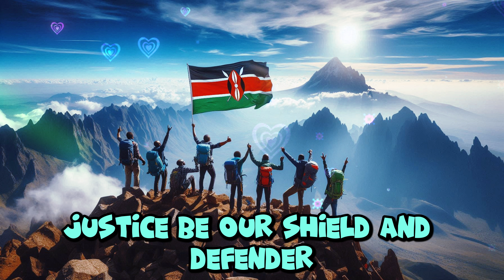KENYA ANTHEM ROCK vasion national anthem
HI, am director felly and i have created this channel to share and to connect with audience across the globe updating latest songs and news
DIRECTOR FELLY TV